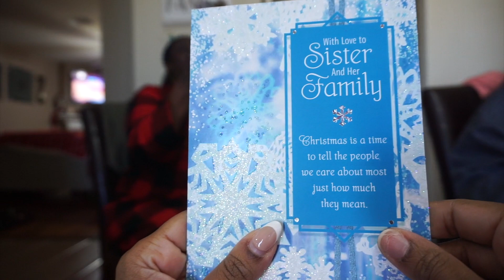CHRISTMAS DAY 2023! 🎄OPENING GIFTS, FUSSING, AND TELLING LIES🤣LOL....A FAMILY AFFAIR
Hey guys thanks so much for tuning in to my channel.  I really appreciate all the support you continue to show me.
XOXOXOXO,
DeeDee

FREQUENTLY ASKED QUESTIONS:
Hometown: Daingerfield, TX
Birthday: August 28
Height: 5'9
Residence: Arlington, TX
Natural Hair Journey: March 2013
Fertility Journey: June 2020
Married: 2017

LET'S KEEP IN TOUCH! Instagram: DSFAVORS